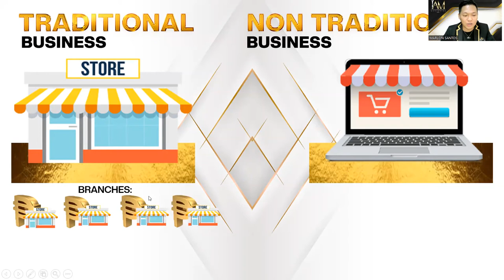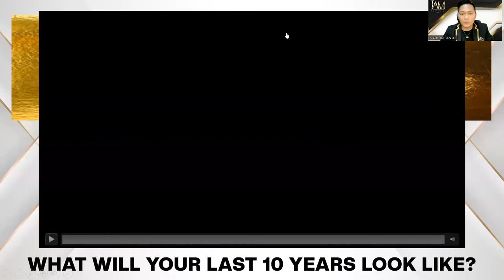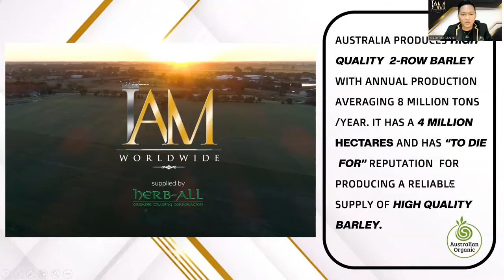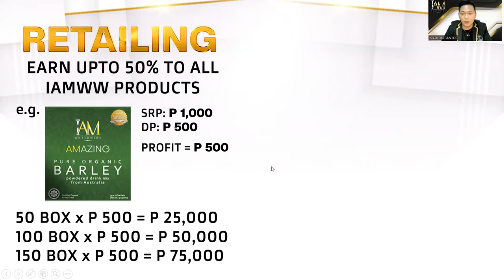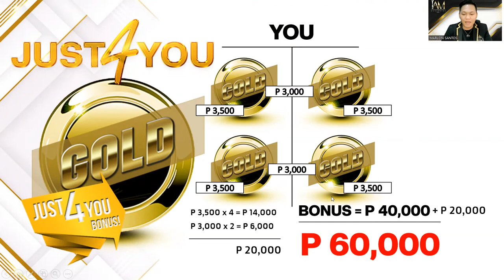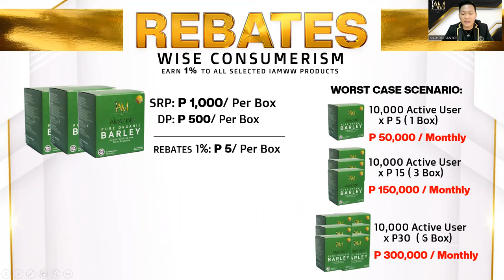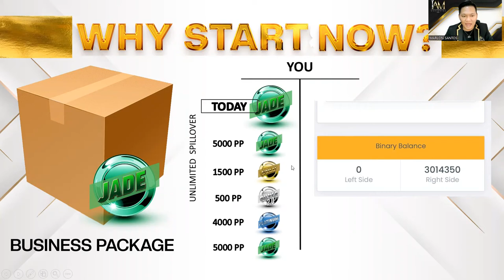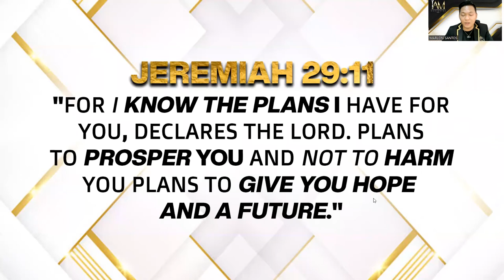IAM WORLDWIDE 2023 BUSINESS PRESENTATION BY MARLON SANTOS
IAM Worldwide Corporation

All video clips and photos are the property of the owner/s.